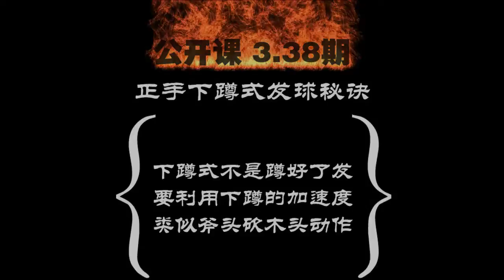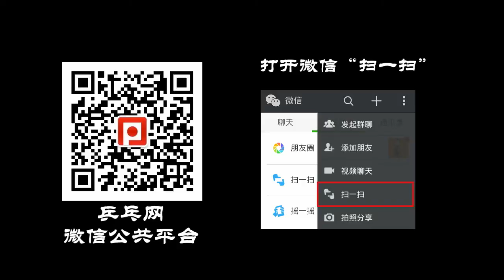《全民学乒乓公开课》第3.38期：正手下蹲式发球秘诀_乒乓球教学视频教程.mp4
《全民学乒乓公开课》第3.38期我们一起来学习下正手下蹲式发球的速成秘诀，下蹲式发球的动作类似于拿斧头砍柴的动作，发力的点靠近身体的中心点，我们抛球的时候也是位于身体中间的位置抛起来比较好，便于下蹲发力。我看过不少业余爱好者，甚至是一些制作教学视频的运动员下蹲式发球的动作，他们都是蹲好了然后去发球，这个就不能叫下蹲式发球，那叫蹲坑式发球了，跟蹲茅厕一样的。下蹲式发球很大一部分要借助下蹲的时候身体的势能，通过顺势的下蹲手臂顺势砍下，从而加大对球体的摩擦力度。手腕、触球点、触球时机、拍面角度的控制都是非常有讲究的，绝非简单的砍出去，下蹲式发球可以发出侧下旋、侧上旋、纯侧旋、假侧下旋、假侧上旋等等，本集当中我们讲解了最基本的下蹲式发球的动作要领，大家可以先体会学习下蹲式发侧下旋的动作，今后我会在发球篇当中详细讲解下蹲式发球的各种旋转的发球技巧。